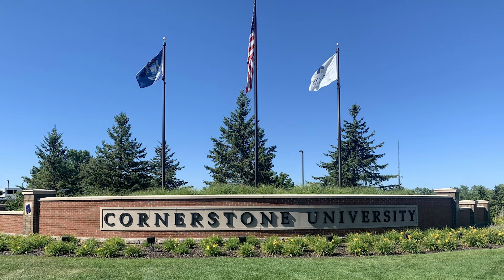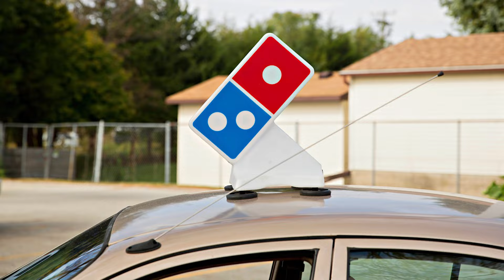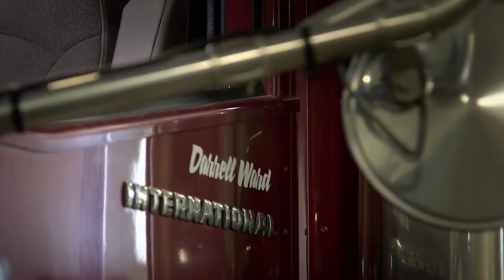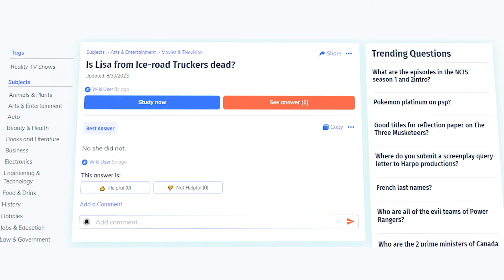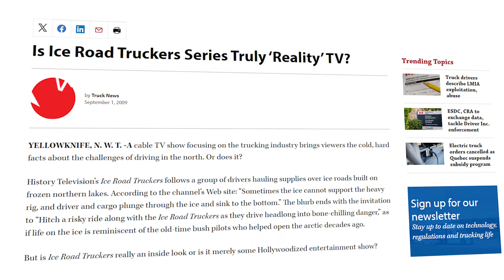The Heartbreaking Tragedy Of Lisa Kelly From Ice Road Truckers!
Lisa Kelly, the beloved and fearless trucker from Ice Road Truckers, captured hearts with her tenacity on treacherous icy roads. But behind the wheel of her Freightliner, Kelly faced more than just the icy dangers of Alaska, for the only woman who ever participated in the program, she really had to overcome a lot of bizarre things. It could be said that celebrity came at a cost. She carried the weight of a personal tragedy that would change her life forever. Her journey, which seemed full of adventure and triumph, was also marked by moments of deep sorrow. In this video, we unravel the unseen struggles and heartbreak that defined Lisa Kelly's story, reminding us that even the strongest can have hidden battles. What truly lies behind her steely determination? Let’s take a closer look.